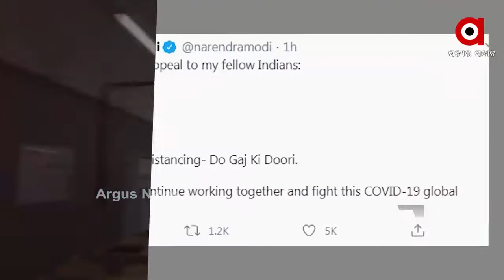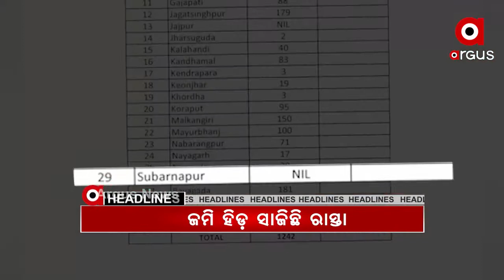Argus Update News 8am